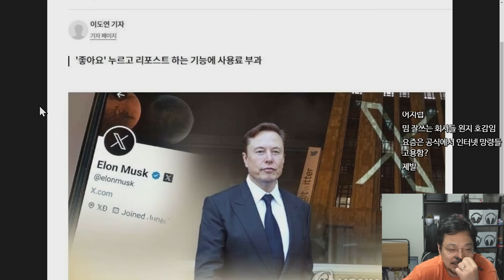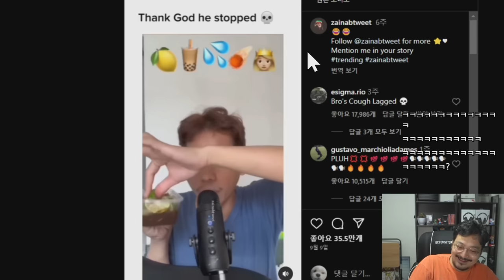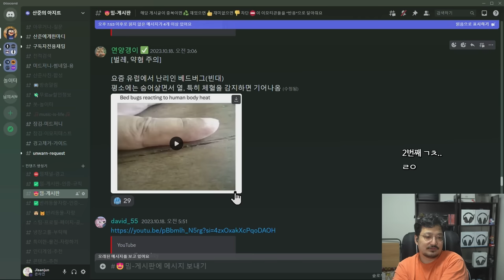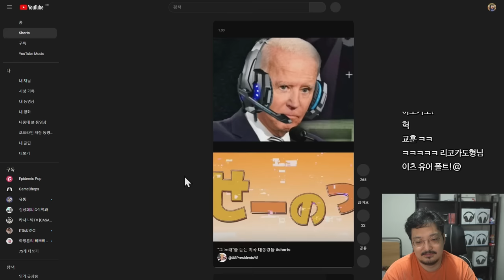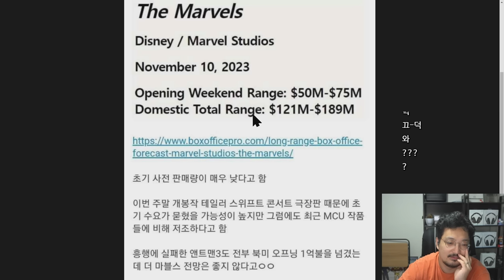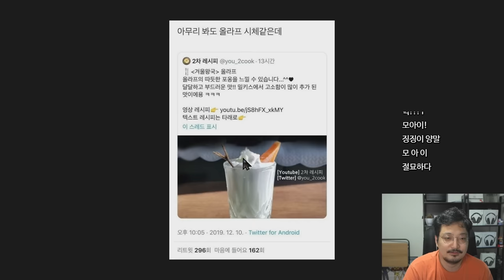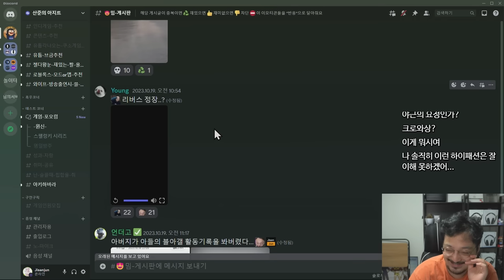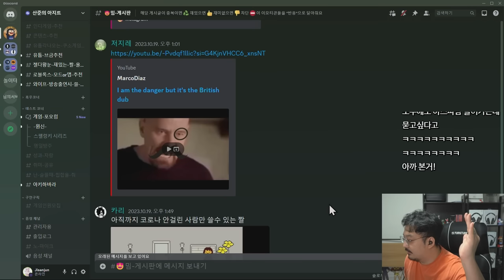X 좋아요 누를려면 1달러 ㅋㅋㅋㅋ